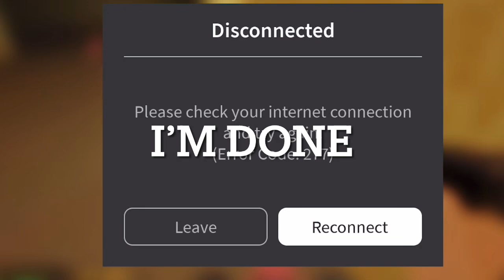Evade ASMR + Rambling About My Fav Movies 💤😴 (Roblox Asmr)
Hii! My joins are always on if you wanna come say hi and chat! TYSM FOR 1000 🌷MWA

game name- evade

EXTRA NOTES!
i’m making a roblox cafe game rn! if you want to help support me and help with the funding pls consider buying one of my donation shirts! in exchange anyone who does buy said shirt will revive a shoutout! 💗(shirt can be found in my roblox group!